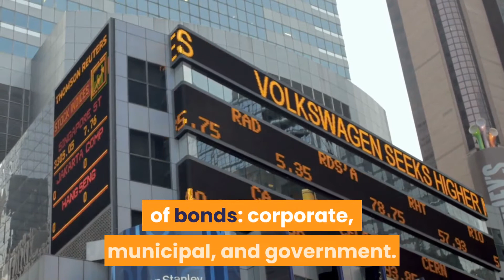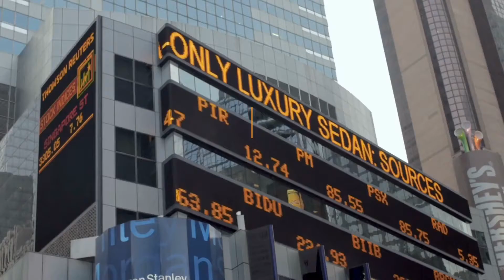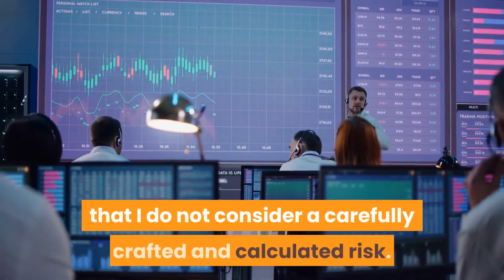Investing in Bonds - Everything You Should Know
This is the video about investing in bonds and types of bonds all about.

When it comes to planning your financial retirement many people focus on the different types of accounts that you can use in which to defer payments or avoid taxes for a little while but very few people discuss in-depth the specific things in which you can invest those funds that you have so carefully squirreled away for the important day that is to come in the dark dank future that seems as though it will never arrive.

Before investing in bonds you should know bonds are not your typical high-risk-high yield investment but they are very likely to earn a return for you. If you are not in dire straights for retirement funds this is a slow and steady way to build a decent retirement for yourself over time. If you are in the final hour this is an investment strategy that might be more than slightly too timid for your specific needs. There are other more investment strategies that will be discussed elsewhere.

Before investing in bonds I would like to tell you that there are essentially three different types of bonds: corporate, municipal, and government.

If you want in-depth knowledge on investing in bonds all about then must watch this video till the end at least once.

If you haven't subscribed to this channel yet, then do it now and also press the bell icon so that you can get notifications of my future videos. thanks for watching the video.